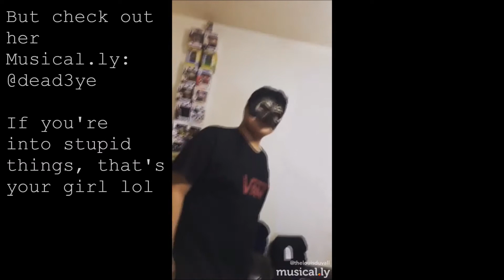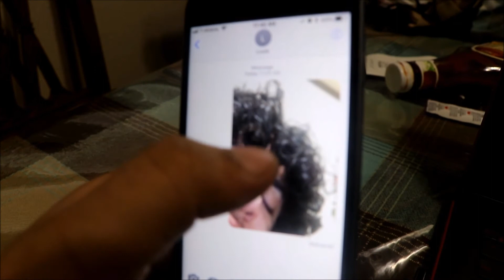Louis Duvall | Owning Myself Because I Have No Friends (Ratthew Edition)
I put something to dry up, talked about Lil Ratthew the whole video and got bullied by myself. Basically im my own bitch. :(

Social Medias:

Instagram / Twitter / Snapchat - theLouisDuvall

Soundcloud / Bandcamp - Louis Duvall